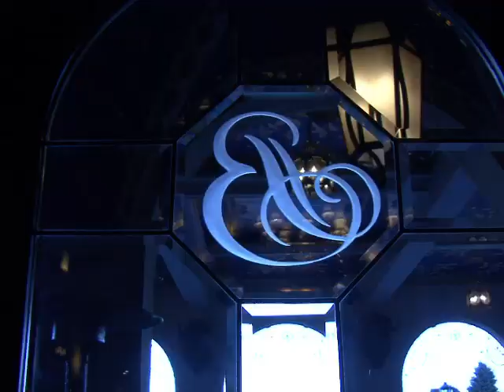Rocky Mountain Chefs of Colorado Apprentice Program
Earn while you learn at the RMCC Apprentice Program. Offered through Red Rocks Community College and Warren Tech.